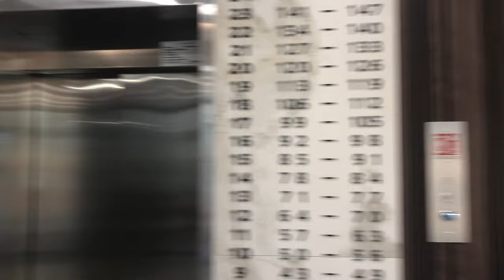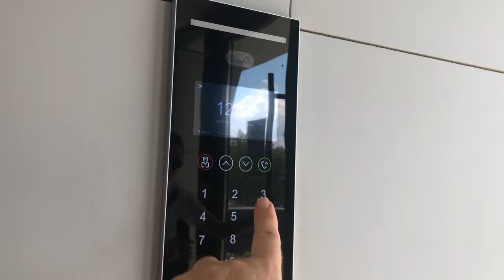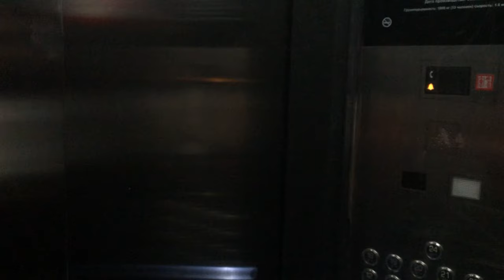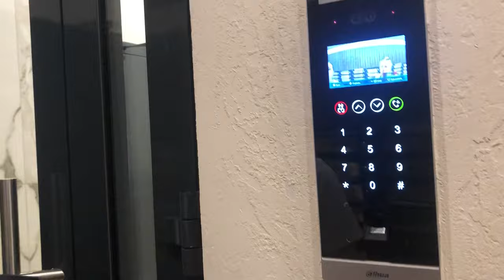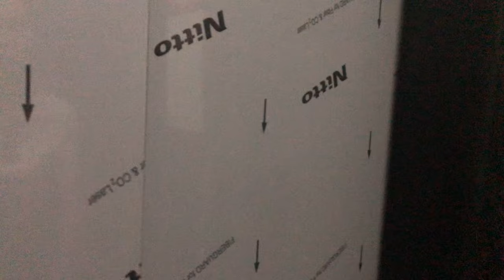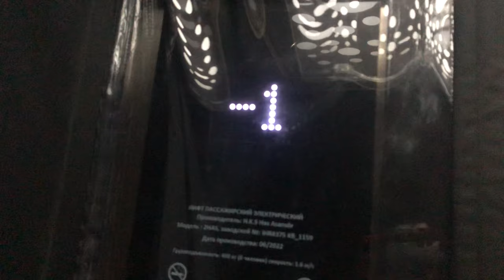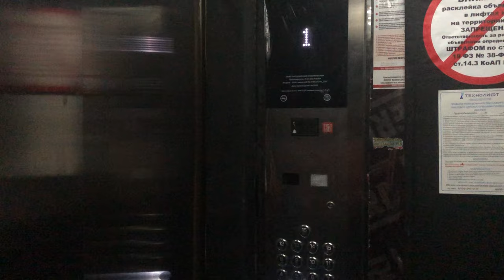✅🚨Из США в РОССИЮ на ПМЖ! РУМТУР моего ДОМА в КРАСНОДАРЕ 🌺🚨ЕДЕМ на СТРОЙКУ! ЖК Гарантия ✅🚨Часть-2